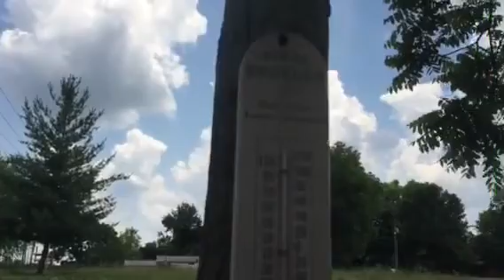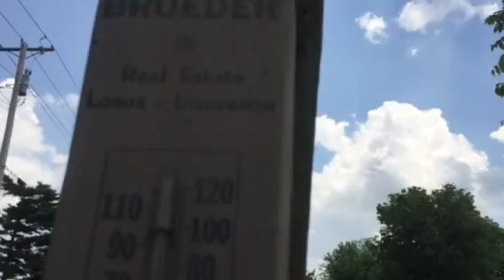Missouri Sweat Bees 2